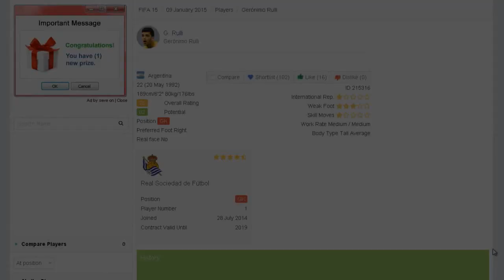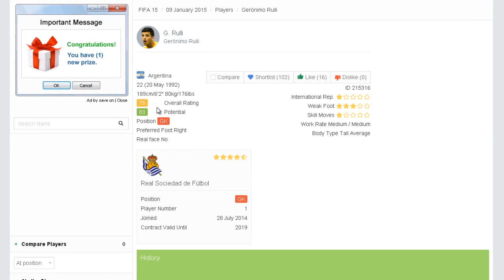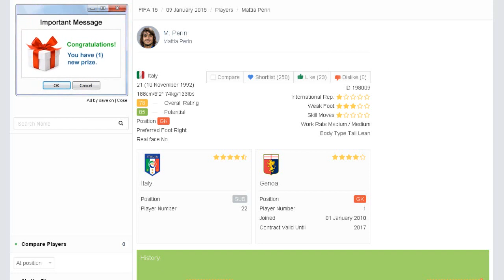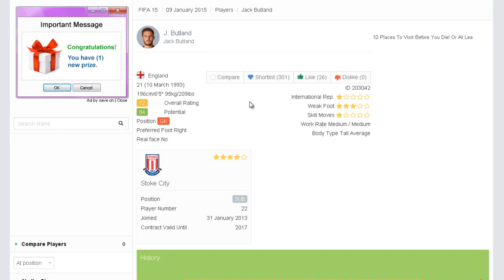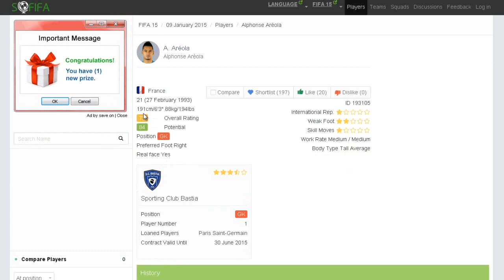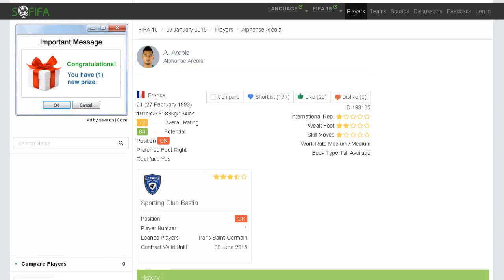PORTEROS MAS BUENOS Y CON MAS POTENCIAL // LOS MEJORES DE...// FIFA 15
LA MEJOR TIENDA DE MONEDAS

TWITTER OFICIAL DEL CANAL

VIDEOS ANTERIORES

IGNORAR